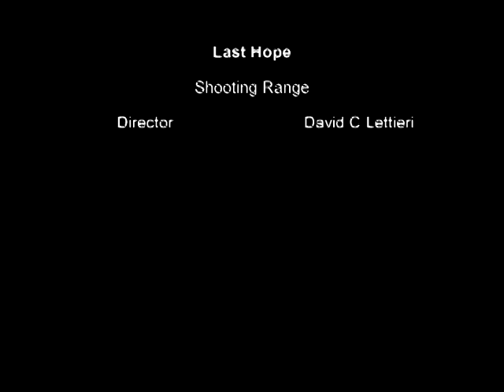Last Hope Shooting range